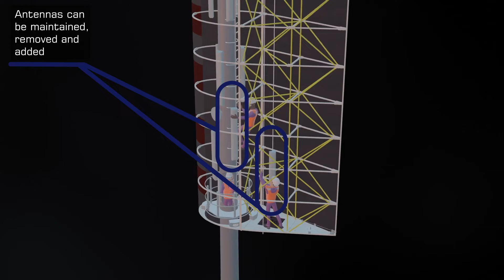Working Inside The TowerWing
Working on towers with the TowerWing Streammliner